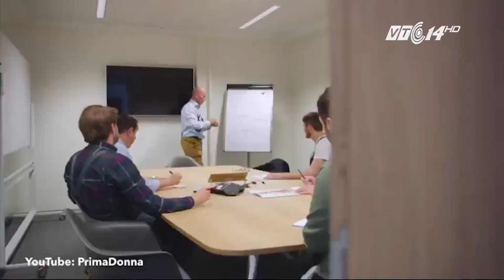(VTC14)_Nam nhân viên trải nghiệm cảm giác khổ sở vì ngực khủng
(VTC14) - Ông Doorselaere, giám đốc công ty đồ lót PrimaDonna của Bỉ đã yêu cầu nhân viên nam đeo đôi tạ trên ngực để mô phỏng bộ ngực cỡ siêu lớn (khoảng 2-3kg) của phụ nữ, trong khi làm những công việc hàng ngày. Lúc đầu các nhân viên nam cảm thấy khá thích thú với trải nghiệm mới mẻ này, nhiều người thậm chí còn ngắm nghía bản thân trước gương. Tuy nhiên sau đó là những cảm giác khó chịu, nhức mỏi khi họ phải cố gắng xoay xở với bộ ngực lớn trong suốt quá trình làm việc.